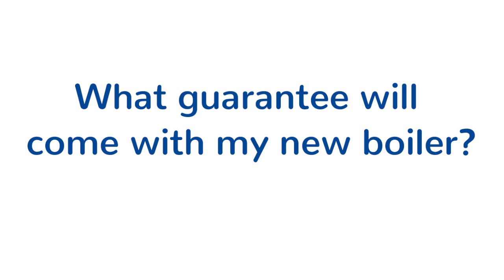What guarantee will come with my new boiler? | Platinum Boiler Installations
Want to know what guarantee will come with your new boiler? Find out on our short video.